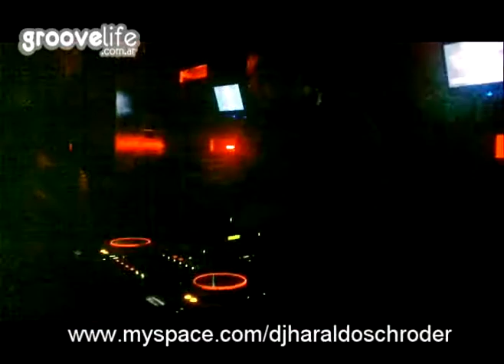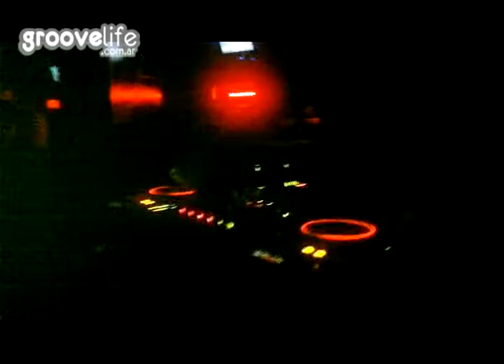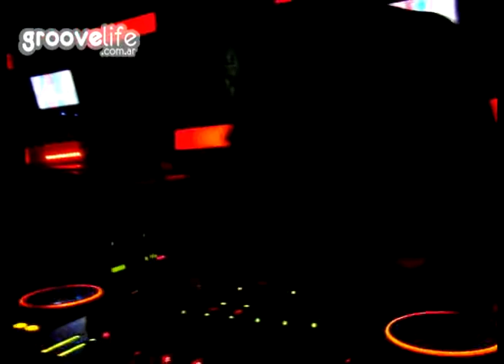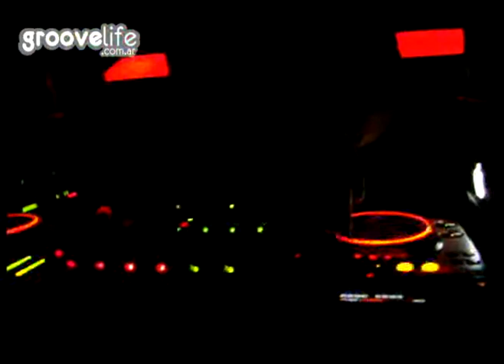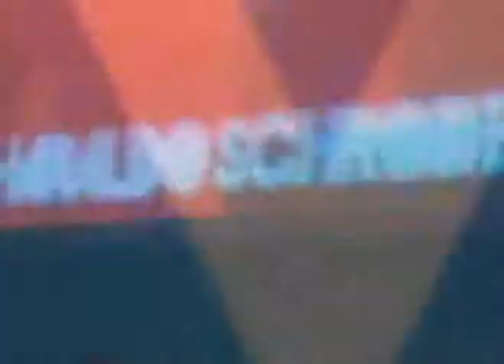Haraldo Schroder @ Connections Velha Bruxa 27-08-2011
Viernes 27 de agosto! tuve el gran honor de hacerle el warm up al dj Nº 1 de Córdoba, a Martín Huergo... Una fiesta muy especial! fue la previa de Sarmiento Groove... Subo tarde este video, porque no lo encontraba, pense que lo habia perdido, pero al final estaba!! y aca va!
espero que lo disfruten tanto como yo en ese momento!!